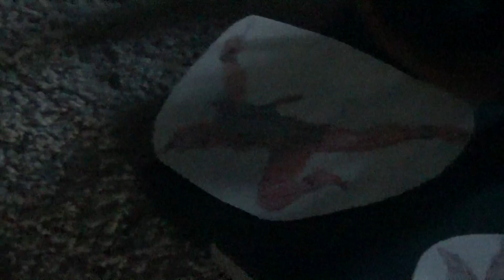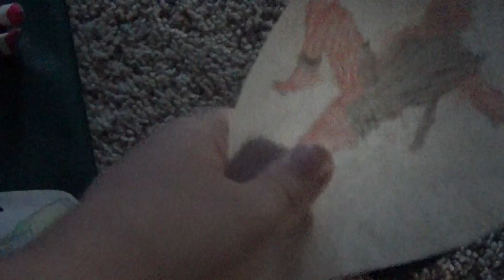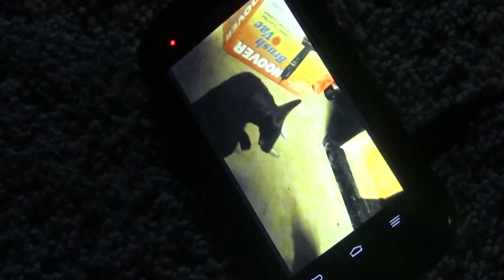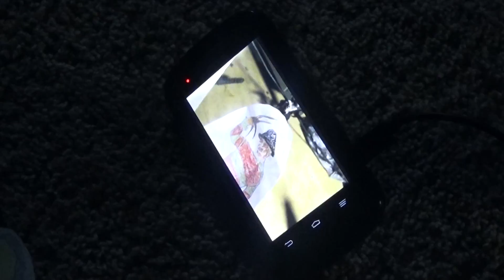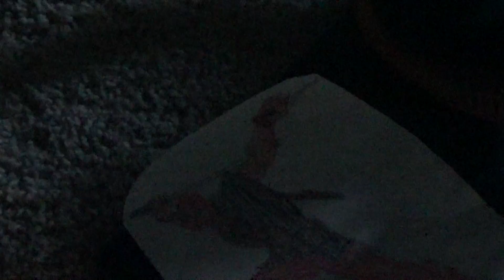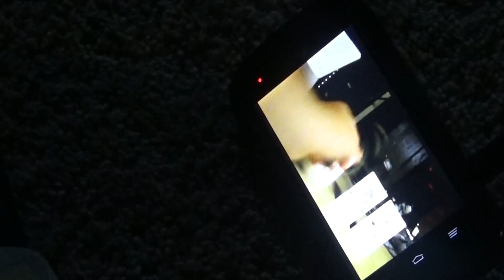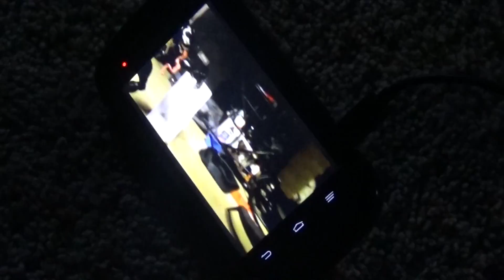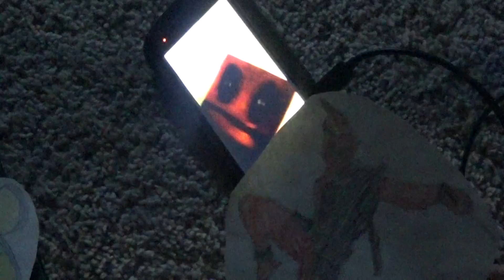Terra, Godzilla, Gomora, and M.C. React to the Zaniacs M.O.T.Y.N. Part 6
can you find an Easter Egg in this?